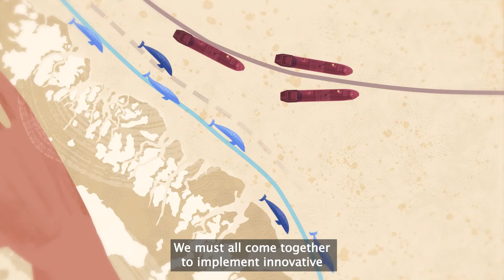Protecting Arctic Blue Corridors for Whales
Arctic “blue corridors” are migration superhighways that allow whales, seals, walruses, and other marine animals to move between locations to find the conditions they need for feeding, giving birth, and mating. But Arctic whales and seasonal visitors to the Arctic, such as gray and humpback whales, face growing threats on their journeys.  As our planet warms and sea ice melts, more ships are traveling through Arctic waters. Shipping has many consequences for marine wildlife, including underwater noise, pollution, lethal injuries from collisions, and more.

By protecting blue corridors in the Arctic and beyond, we ensure that whales and other marine animals can reach the habitats they need for those important life events.

Title: Under the bridges
Composer: Symphonic Collective